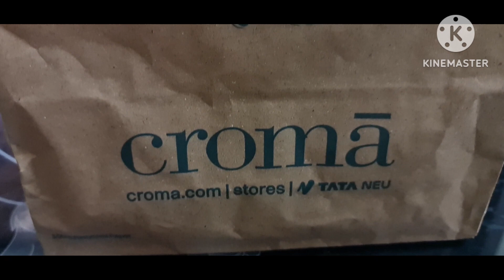iphone14కి తేడాఇంతేనా/difference between i phone13&iphone14#achirecipes&vlogs#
iphone 13
iphone 14
Apple phone
new iphone unboxing
achirecipes&vlogs #